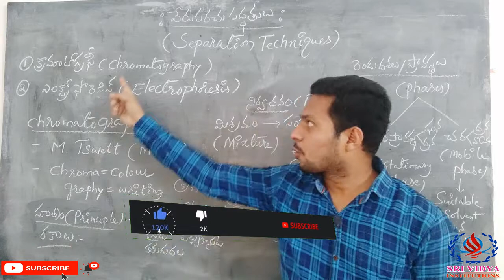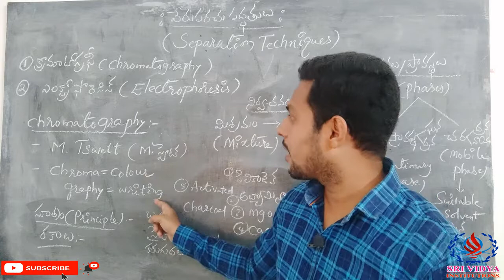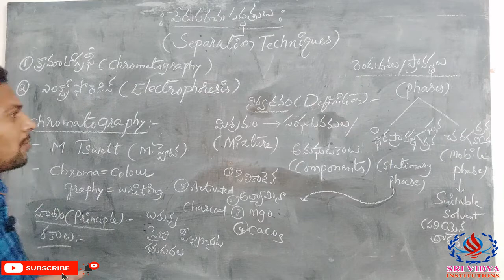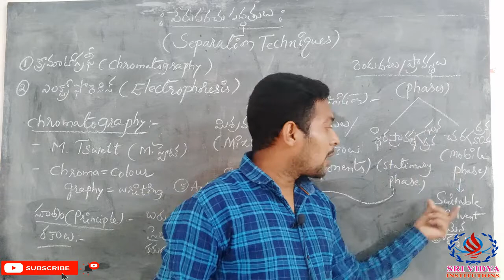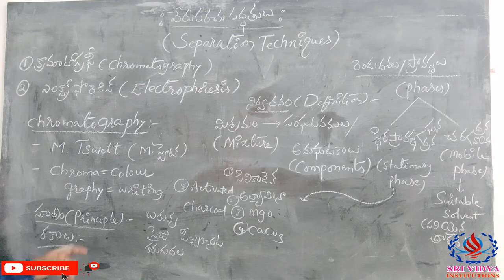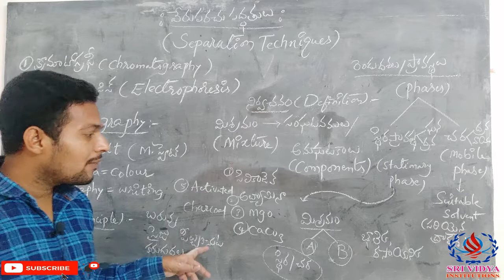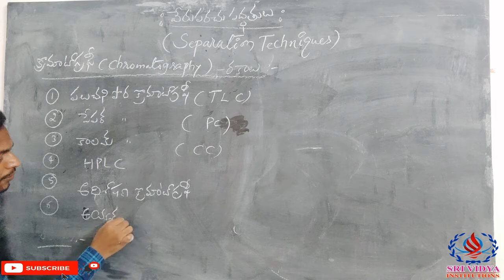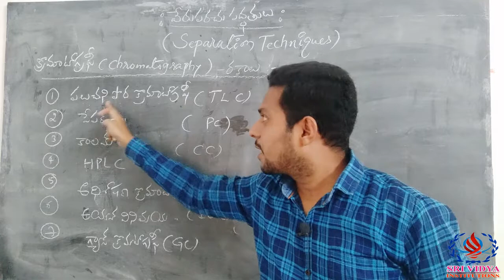INTER Voc. Second Year # Bio chemistry # Chapter-2 # Separation Techniques & Introduction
INTERMEDIATE Vocational Second Year # Bio chemistry # Chapter-2 Separation Techniques # వేరు పరచు పద్దతులు & Introduction